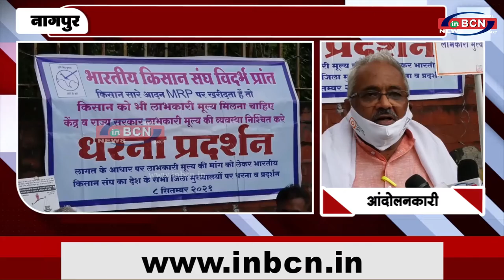भारतीय किसान संघ ने कहा कि किसानों को मिलने वाला एमएसपी एक छलावा है |INBCN NEWS